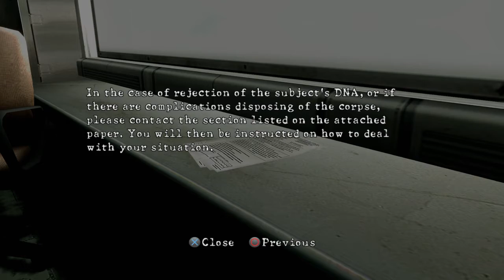RESIDENT EVIL5. Part 13